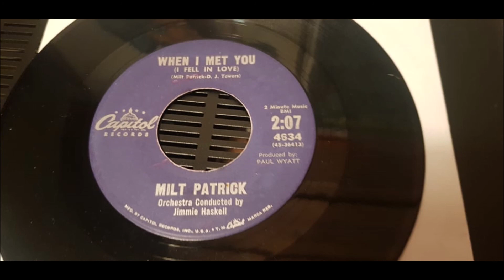Milt Patrick - When I Met You - 1961 Teen - Capitol 4634